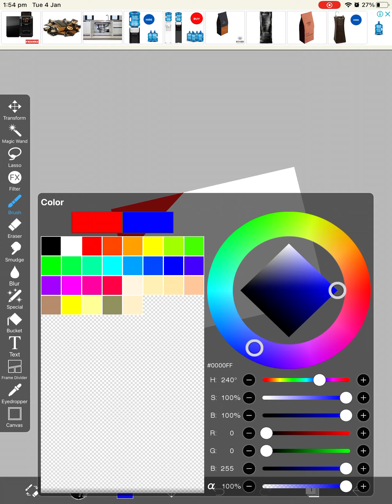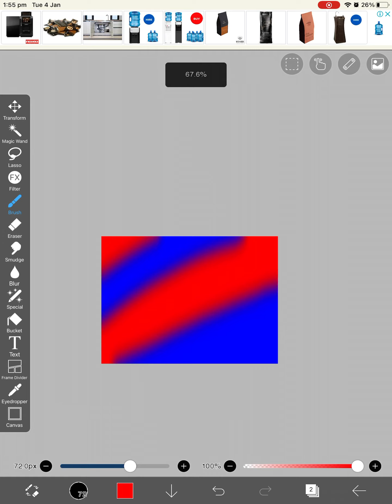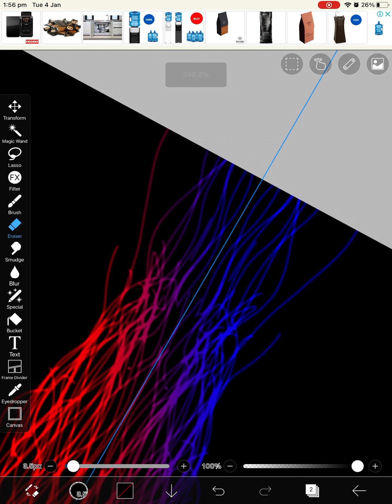How to draw the Color outline jellyfish! (IbisPaint)